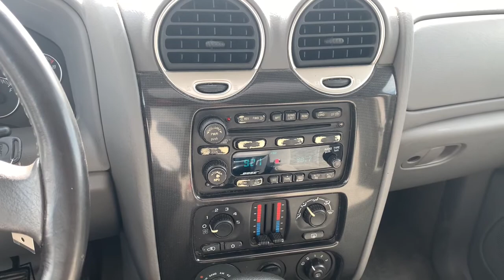2005 GMC Envoy Richmond, Saluda, Mechanicsville, Tappahannock, Warsaw, VA 18678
2005 GMC Envoy available in Tappahannock, Virginia at Bareford Buick GMC. Servicing the Richmond, Saluda, Mechanicsville, Warsaw, VA area.

City 15/hwy 20 (4.2L engine/4-speed auto trans),Fascias, front and rear, color-keyed, rear step includes pad,Wipers, intermittent, front, includes pulse washers,Lamps, cornering,Headlamps, dual halogen composite, includes flash-to-pass feature and automatic lamp control,Glass, Solar-Ray deep tinted (all windows except light tinted glass on windshield, driver and front passenger),Grille, body-color, with bright trim molded plastic,Fog lamps, front, round, halogen,Wipers, intermittent, rear, wiper/washer,Luggage rack, roof-mounted, Black, side rails only,Daytime running lamps, includes automatic exterior lamp control,Moldings, bodyside, body-color,Body, liftgate with liftglass, includes electric release and rear-window wiper/washer,Mirrors, outside rearview, foldaway, power, heated,Cargo tie downs, rear compartment, 5-floor tie downs,Console, floor includes CD/cassette storage,Visors, padded, color-keyed, driver and passenger side with cloth trim,Seat trim, Deluxe Cloth,Steering column, Tilt-Wheel, adjustable, includes brake/transmission shift interlock,OnStar, 1-year Safe and Sound Service, includes automatic notification of air bag deployment, stolen vehicle tracking, emergency services, roadside assistance, remote door unlock, remote horn and lights, GM Goodwrench remote diagnostics, AccidentAssist and online concierge. Drivers can also obtain the available voice-activated, hands-free Personal Calling service and Virtual Advisor that provides location-based traffic and weather reports and other personalized information (Not available with FDR order types. Not available with a ship-to of Puerto Rico or the Virgin Islands. for system information and details.),Air conditioning, dual-zone, manual, individual climate settings for driver and right front passenger,Mirror, inside rearview, prismatic,Seats, front Deluxe Cloth reclining buckets, includes adjustable head restraints, driver manual lumbar, storage pocket and manual recline,Door locks, power programmable, that unlock when vehicle is shifted into Park, and lockout protection,Lighting, theater dimming, cargo compartment, reading lamps for front seats, 2nd row lamps integrated into dome light, door-and tailgate-activated switches illuminated entry and exit feature,Theft-deterrent system, PASSlock,Instrumentation, analog, includes speedometer, odometer with trip odometer, fuel level, voltmeter, engine temperature, oil pressure gauges, tachometer, liftgate ajar, warning light for safety belt, ABS/parking brake, directional hazard signals and high beam,Sound system, ETR AM/FM stereo with CD player, includes seek-and-scan, digital clock, auto-tone control, speed-compensated volume, TheftLock, Radio Data System (RDS) and 6-speakers (May be substituted with (UB1) Sound system, ETR AM/FM stereo with CD player and cassette or (US8) Sound system, ETR AM/FM stereo with CD player and MP3 playback),Cruise control, electronic with set and resume speed, includes telltale in instrument panel cluster,Floormats, color-keyed, carpeted front and 2nd row, removable,Cupholders, 2 second row,Windows, power, includes driver express-down feature and lockout features,Cupholders, 2 front, on floor console,Defogger, rear-window, electric,Floor covering, color-keyed carpeting,Heater and defogger, includes front and side window defoggers and rear passenger heating ducts,Seat, rear split-folding,Steering wheel, leather-wrapped rim, includes theft-deterrent locking feature,GVWR, 5750 lbs. (2608 kg) (Model TT15506 only.),Brakes, 4-wheel antilock, 4-wheel disc,Transfer case, electronic Autotrac, includes auto 4WD and panel-mounted electronic controls (TT15506 Model only.),Trailering equipment, heavy-duty, includes trailering hitch platform, 7-wire harness plus CHMSL wire and heavy-duty flasher,Tools, mechanical jack and wheel wrench,Exhaust, aluminized stainless-steel muffler and tailpipe,Suspension Package, Luxury Ride, includes 1.81 (46 mm) high pressure gas Bilstein shocks, front and rear urethane jounce bumpers, front and rear stabilizer bars,Rear axle, 3.42 ratio,Engine, Vortec 4200 SFI I6, includes transmission oil cooler (275 HP [205.1 kW] @ 6000 rpm, 275 lb.-ft. [371.2 N-m] @ 3600 rpm),Transmission, 4-speed automatic, electronically controlled with overdrive,Fuel tank capacity, 22 gal, (83.3 liters),4-wheel drive,Steering, power,Alternator, 150 amps,Tire, spare, full-size, steel wheel located at rear underbody of vehicle,Wheels, 4 - 17 x 7 (43.